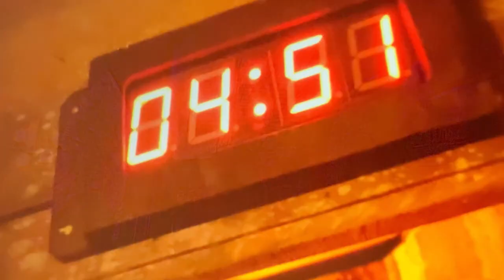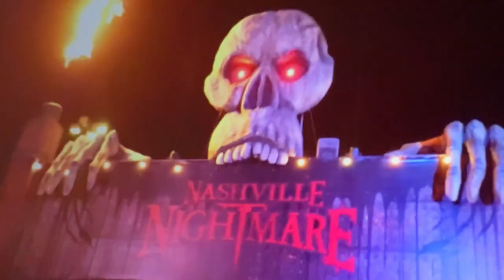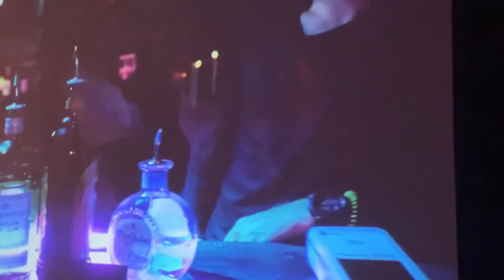Midsummer Scream 2023 | 13th Floor Panel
Learn all about the upcoming 13th Floor Productions and Partnerships like the LA Haunted Hayride, Shaqtoberfest, Delusion, and more! Presented live at Midsummer Scream, July 29, 2023 in Long Beach, California.

0:00 Introduction
4:20 LA Haunted Hayride
20:00 Delusion
30:39 Shaqtoberfest at Queen Mary
39:25 Magic of Jack-o-Lanterns